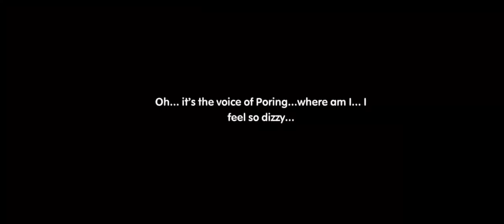Ragnarok Tactics SEA [Android] Gameplay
I hope you enjoy. Sorry my bad English.

RAGNAROK!!!

Awesome game, very fun, nice graphic.. And ENJOY!

Ragnarok Tactics SEA
Gravity Game Tech

Size : 545MB
Released : 1 Jan 2020
FREE